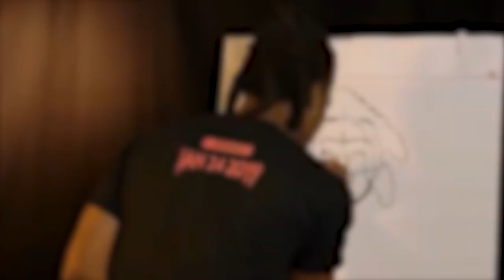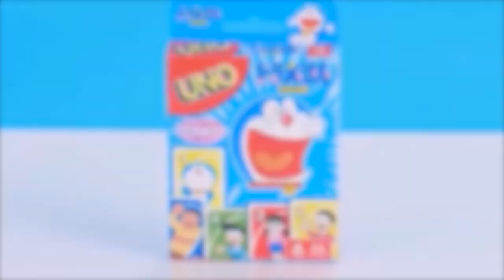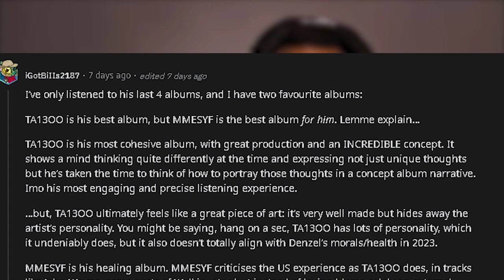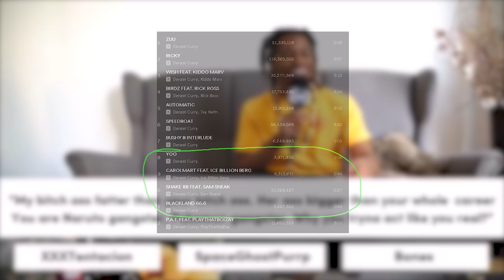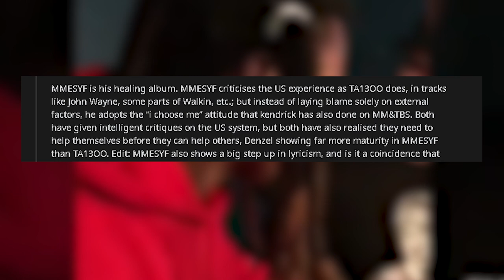The ULTIMATE Discography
Hopefully y'all enjoyed it, took a while to make.
Denzel has definitely come a long way, and even though I didn't go into much depth I hope by seeing the small amount of songs I showed the way Mr Curry has developed. From 32 Zel to MMESYF there has been non stop heat, no signs of Denzel slowing down I’m excited for his next project.

The ULTIMATE Track Record
Denzel’s Discography
King Denzel's Track List
The Most Consistent Artist Is…
The Most Consistent Artist: DENZEL CURRY